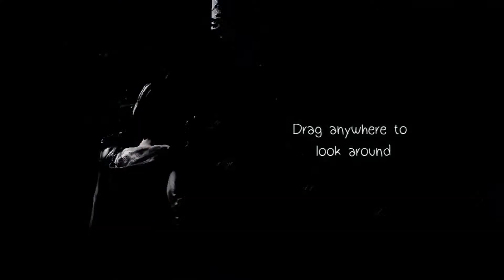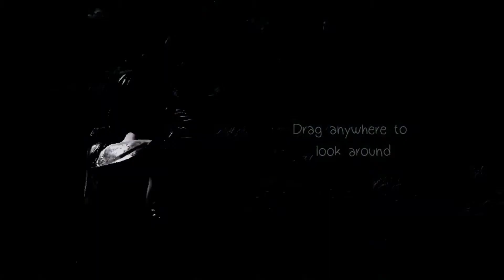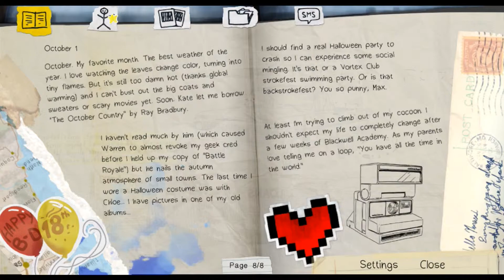Life is Strange iOS/Android GamePlay | Introduction | Tutorial | HD